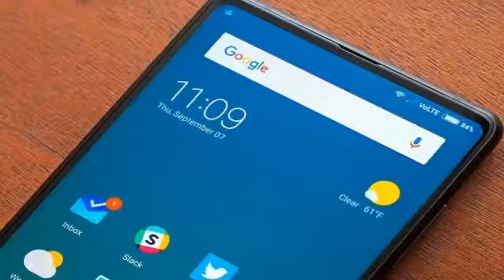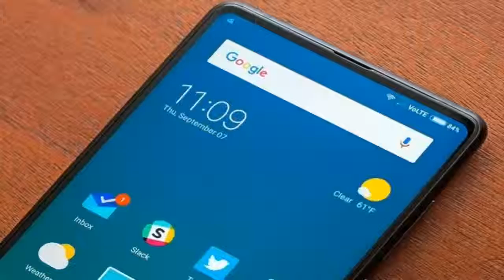Xiaomi Mi 7 to Sport 6 Inch Bezel Less Display, Dual Camera Setup Report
Xiaomi can be expected to launch its next Mi flagship, the successor to the Mi 6, in the first half of 2017. But months ahead of its formal release date, the first rumours about the smartphone that is likely to be dubbed the Mi 7 have surfaced. The new smartphone is believed to have a bezel-less display and a dual camera setup to counter new offerings such as OnePlus 5T and the iPhone X.